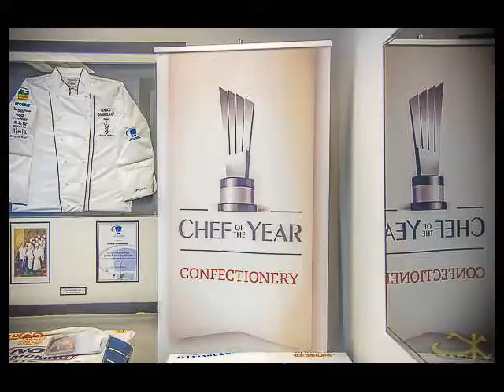2015 EXPRESSIONS STILLREEL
Thanks to everyone for making 2015 one unforgettable year. Here is a quick still motion showreel from some of the events we covered in 2015